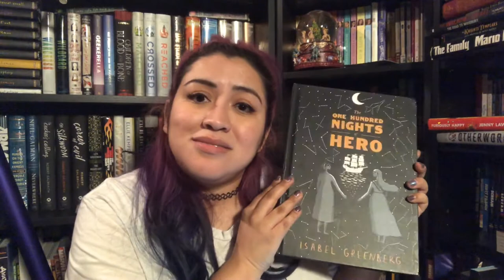January Wrap-up!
hello hi
I read SO many books